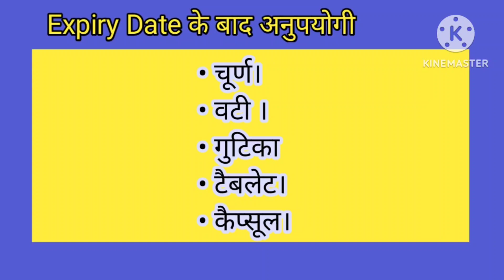Myths About Ayurved || Myths and Facts About Ayurved || By Dr Anjul Choubey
Myths About Ayurved || Myths and Facts About Ayurved ||

इस वीडियो में डॉ अंजुल चौबे ने आपको आयुर्वेद चिकित्सा पद्धति के बारे में प्रचलित भ्रांतियों के बारे में अवगत करवाया है। विडियो को देखकर आयुर्वेद चिकित्सा के प्रति सही जानकारी प्राप्त कर सकते हैं एवम भावी व्याधियों की चिकित्सा हेतु इस जानकारी का उपयोग कर सकते हैं।

Any information on diseases and treatments available at this channel is intended for general guidance only. Always seek the advice of your physician or other qualified healthcare professional with questions you may have regarding your medical condition. Our channel shall not be liable for any direct, incidental, consequential, indirect or punitive damages arising out of access to or use of any content available on this channel. Wishing you good health, fitnessand happiness.

Thanks & Regards
Dr. Anjul Choubey

concept of ayurveda
concept of ayurveda ppt
concept of tridosha in ayurveda
concept of agni in ayurveda
concept of doshas in ayurveda
concept of mala in ayurveda
concept of ama in ayurveda
basic concepts of ayurveda